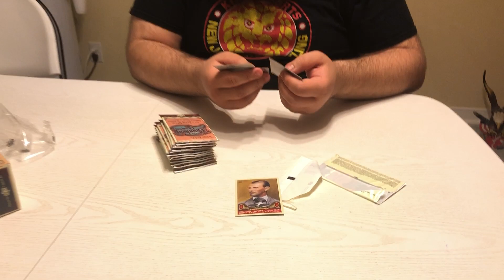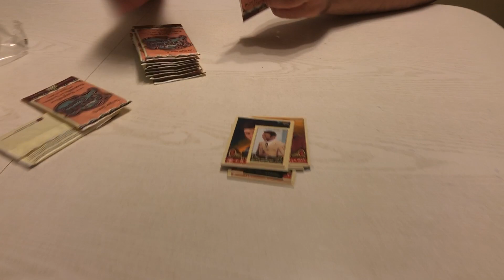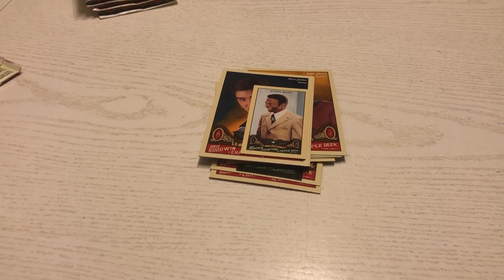20 BLASTER BOXES!! 2011 UD GOODWIN CHAMPIONS BOX BREAK #2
This is Blaster box #2/20 of 2011 Upper Deck Goodwin Champions! These are some interesting boxes, that have athletes from ALL sports, and people from other walks of life. My sister and myself try and hit a big auto, let's see if we're able to do so!

Take care!